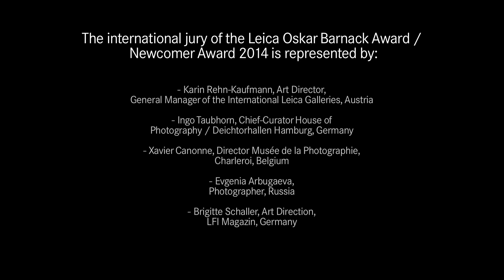Oskar Barnack Award 2014 Jury Video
Get an inside look at the 2014 Oskar Barnack Award Jury in action. The jury members include: Karin Rehn-Kaufmann, Art Director, General Manager of the International Leica Galleries, Austria,  Ingo Taubhorn, Chief-Curator House of Photography / Deichtorhallen Hamburg, Germany, Xavier Canonne, Director Musée de la Photographie, Charleroi, Belgium, Evgenia Arbugaeva, Photographer, Russia, and Brigitte Schaller, Art Direction, LFI Magazin, Germany.

For the first time in addition to the juried awards there will also be a presentation of a public award that will be selected by free online voting on I-SHOT-IT.com.

The winners will be presented in the course of the Rencontres Internationales de la Photographie photography festival held in Arles, France in July 2014.